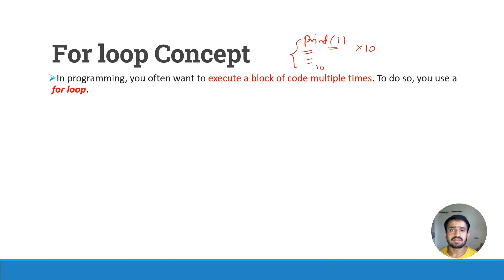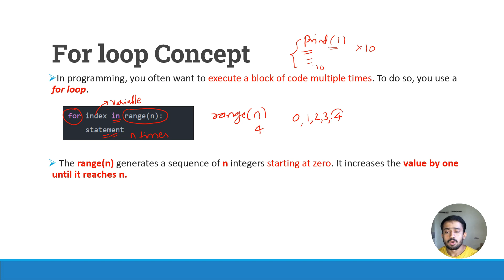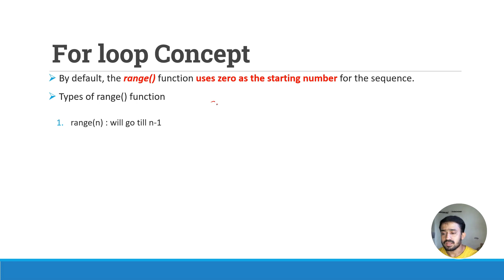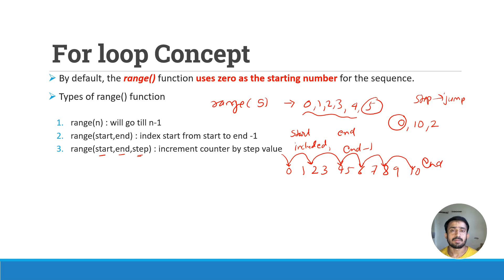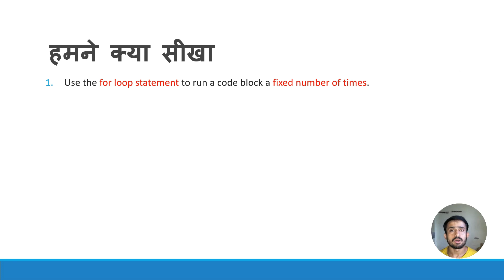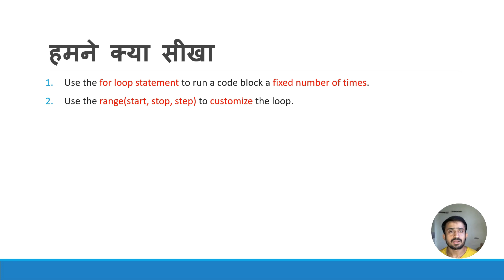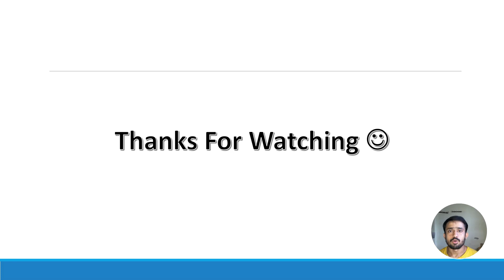Lecture 14 Pt. 1 - Python For Loop Concept | Python Master Class | हिंदी में | CodeMyth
☕ If you want to buy a coffee for me and want to support me for bodybuilding passion, go to below link:

📌𝗧𝗼𝗽𝗶𝗰 𝗖𝗼𝘃𝗲𝗿𝗲𝗱 𝗶𝗻 𝘁𝗵𝗶𝘀 𝘃𝗶𝗱𝗲𝗼:
In this tutorial, we will learn about :

So to see how we can achieve all the above functionality, do watch this video.

📌 𝕿𝖔𝖕𝖎𝖈 𝕽𝖊𝖑𝖆𝖙𝖊𝖉 𝖙𝖔 :
python,
for loop,
python for beginners,
python tutorial,
python loops,
python tutorial for beginners,
nested for loop in python,
python programming,
python loops tutorial,
while loop in python,
for loops python,
for loops,
python loops for beginners,
python while loop,
loops in python,
python loop,
for loops in python,
for loop in python in telugu,
python loops explained,
for loop with range in python,
nested loop in python

Happy Learning !!! 🙂